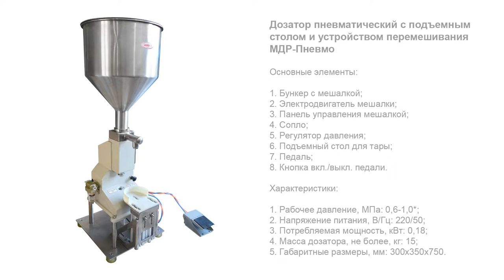Дозатор пневматический с подъемным столом и устройством перемешивания МДР Пневмо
В данном видео показан принцип работы дозатора пневматического с подъемным столом и устройством перемешивания МДР Пневмо.

Описание:

Усовершенствованная модификация пневматического дозатора МДР ручного типа представлена моделью с подъемным столом для перемещения тары. Устройство автоматически поднимает флакон, точно позиционируя его под дозирующим соплом. При этом тара надежно фиксируется в сменном подстаканнике, что исключает риск ее падения. Изменение положения стола регулируется нажатием педали.

Дозатор оптимален для предприятий, выпускающих продукцию небольшими партиями. Конструктивные возможности установки позволяют эффективно фасовать продукты в объеме от 5 до 50 мл. Машина оснащена бункером емкостью 10 л и устройством перемешивания, которое позволяет поддерживать однородную консистенцию продукта.

С более подробным описанием данного оборудования Вы можете ознакомиться на нашем сайте по ссылке

Характеристики:

Отрасль: Косметика, Комплексное оснащение фармацевтического производства, Ветеринария;
Диапазон дозирования, мл: 5...50;
Емкость бункера, л: 10;
Орган управления: Педаль;
Диаметр внешнего сопла, мм: 4;
Диаметр внутреннего сопла, мм: 2;
Рабочее давление, МПа: 0,6-1,0*;
Напряжение питания, В/Гц: 220/50;
Потребляемая мощность, кВт: 0,18;
Масса дозатора, не более, кг: 15;
Габаритные размеры, мм: 300х350х750;